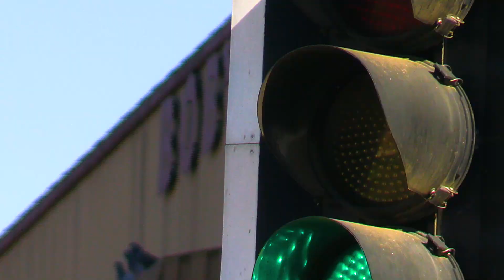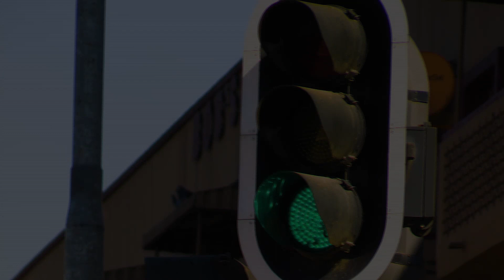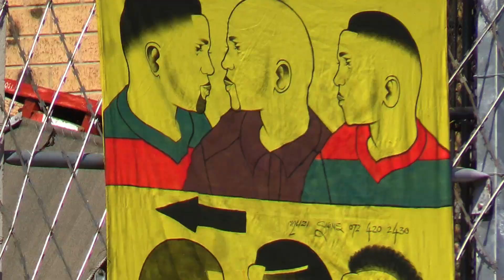Mc macphera_"ismanga[official music video]